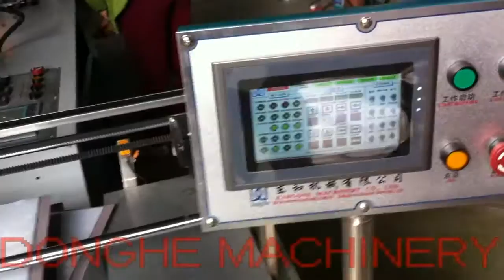CLEAR BOOK SEALING AND WELDING MACHINE（SYS-CL620）